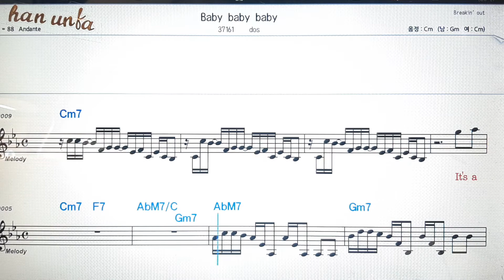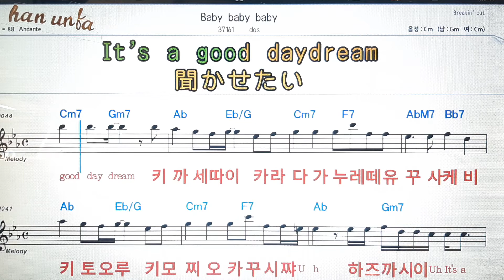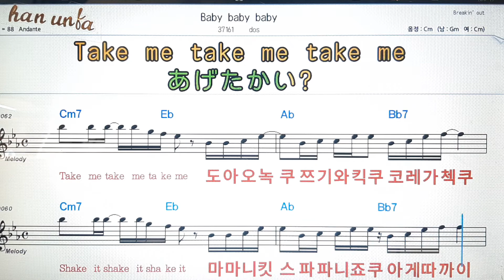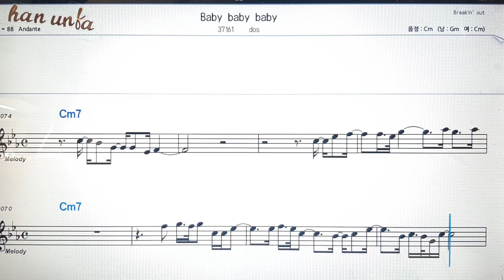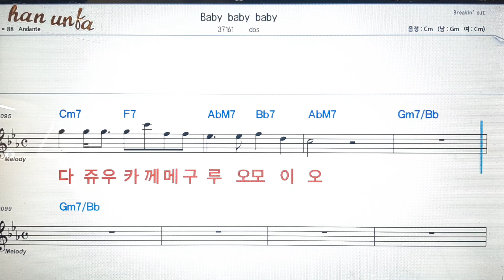Baby baby baby/Dos💕日本の歌*Karaoke*Sheet Music*(한*일본어 동시 발음)韓国語 日本語の同時発音